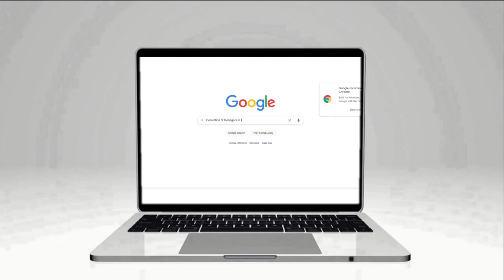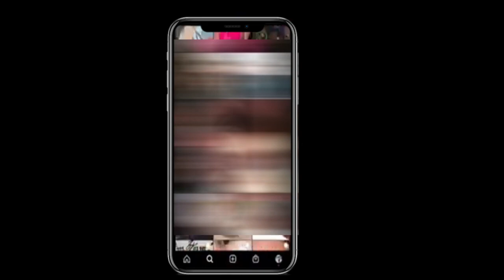Highfield Vlog Competition "Teenagers in Isolation"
Marisa Pramesia Mulya (JHS 3)
Matthews Wong (JHS 3)
Highfield School Cirebon

Our video tells about what teenagers could and should do during this pandemic. We are showing that by doing the things that are necessary, teenagers can make a change and help the world.

During the recording, we use smartphone as a device to record and edit using an editing application.